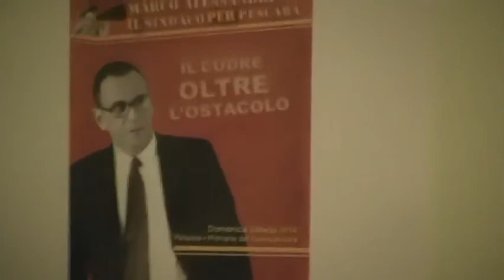Alberto Balducci e Marco Alessandrini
Pescara, ufficio del Consigliere Comunale Alberto Balducci, mercoledì 26 febbraio 2014